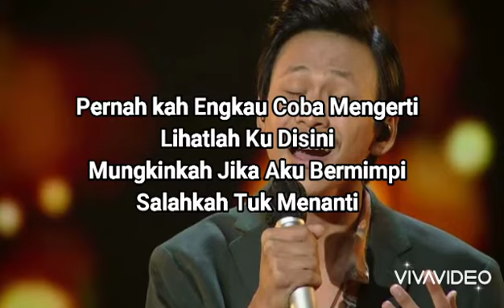DANAR X FACTOR - YANG TERDALAM LIRIK (NOAH)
YANG TERDALAM
Dan bila kumenanti
Pernahkah engkau coba mengerti
Lihatlah aku di sini
NOAH
Cover : Danar Widianto X Faxtor Indonesia